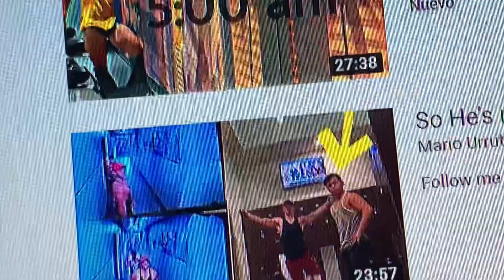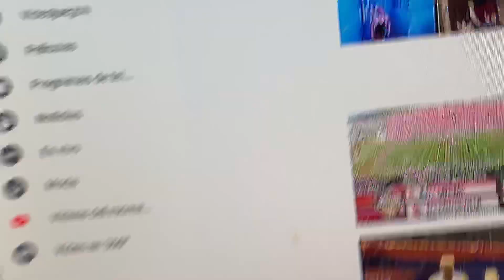Aesthetics in the gym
Add aj On the snap: alex03007